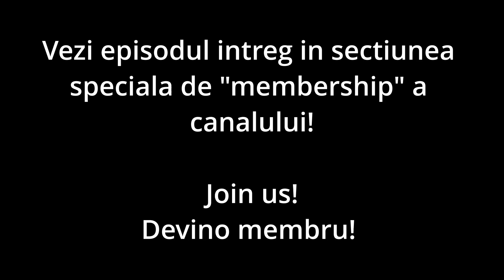CUT 2: Cum sa inveti 20 de limbi ca sa impresionezi ospatari | Lonely Fans cu Tudor si Baboias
Vezi un episod extra "Lonely Fans" saptamanal doar pentru membrii canalului! Devino si tu membru pentru a avea acces la un episod extra in fiecare saptamana!